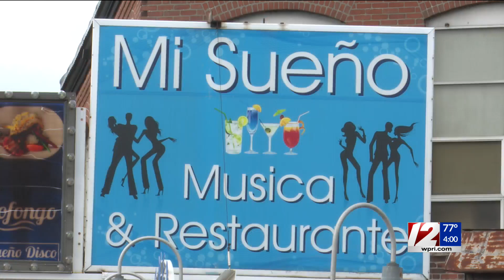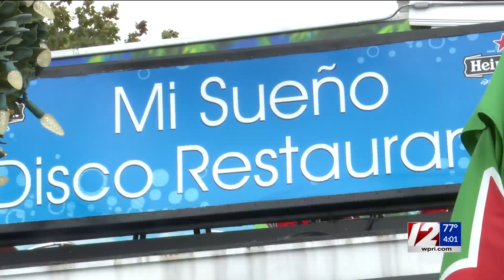Board of licenses votes to cancel Broad Street club car show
The Board of licenses met this afternoon to discuss Mi Sueno Disco, a Broad Street club that was the sight of a brawl over the weekend.